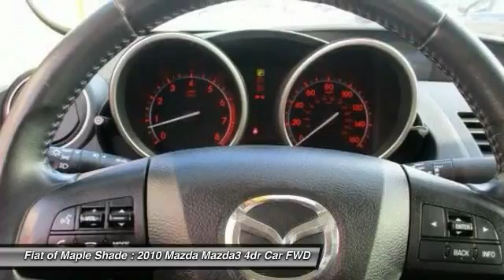2010 Mazda Mazda3 Cherry Hill NJ 71821A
2010 Mazda Mazda3 s Sport

Looking for the right 4dr car? Today could be your lucky day. this 2010 Mazda Mazda3 could be yours.